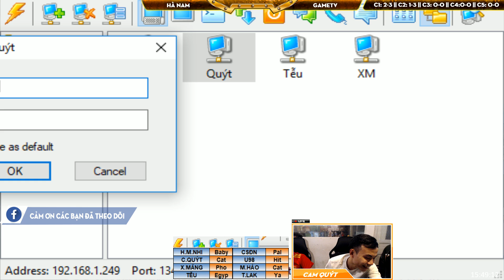4vs4 Random - C3T1 || Hà Nam vs GameTV ngày 17/04/2019